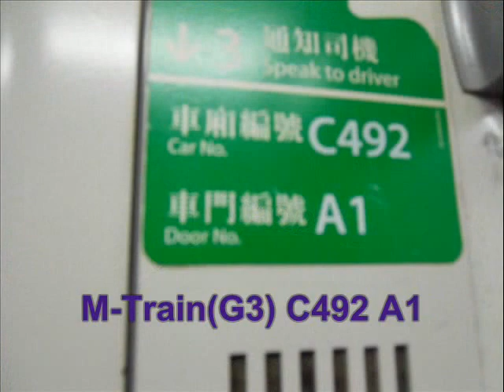【一見鍾情】觀塘綫 C492 九龍塘至黃大仙(KOT-WTS)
觀塘綫M-Train(C492)行走觀塘綫九龍塘站至黃大仙站
本車有強勁的拍子機聲、起步聲及鬼叫剎車聲，而起步時亦有頗強的鬼叫聲